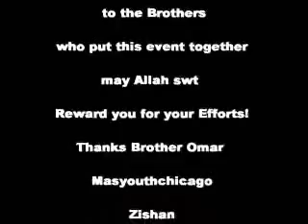Imam Suhaib Webb -- Qualities of Men in The Quran